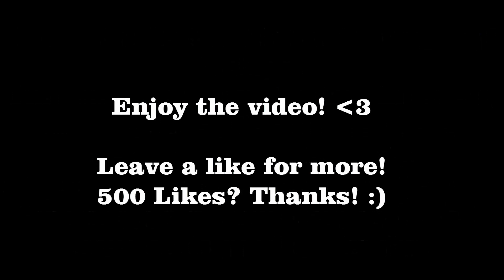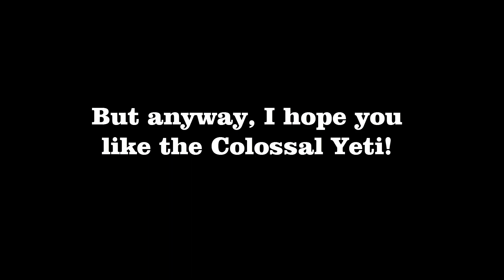MOPE.IO PASSING YETI!? NEW MOPE.IO COLOSSAL YETI! Mope.io Hack/Glitch [Mopeio]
Hey, everyone! Sorry for the Lack of Uploads recently, I'm ready to start again! Can we hit 500 Likes for more?! SMASH The Like Button For More Videos! Thanks!! :D Today we Passed The Yeti In Mope.io! Tell me what you guys Think about the Colossal Yeti In the Comments!

Credit to @TheMightyDoge for the Colossal Yeti Design!

24,100
27/08/2017

(Time flies)